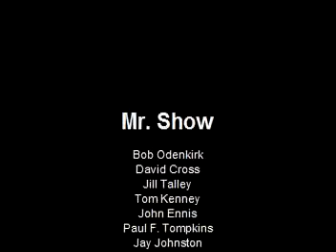Mr. Show - GloboChem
'Just eat the fuckin' thing.'